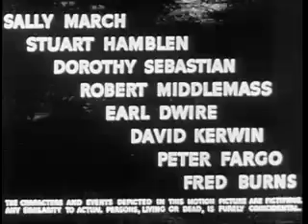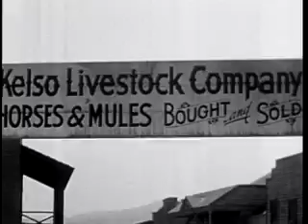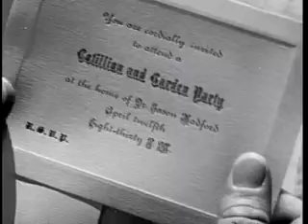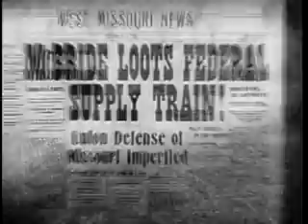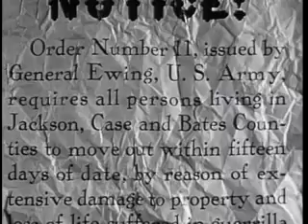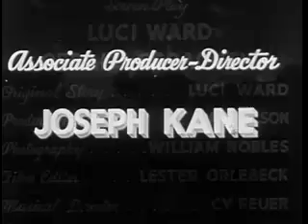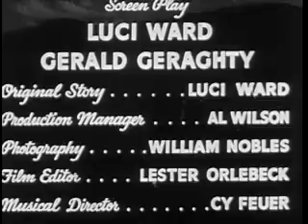WESTERN Z 1939 ROKU ARIZONA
Ulubiony

Udostępnij

Flaga
FilmyArizona Kid, The
Autor: Joseph Kane

Data publikacji 1939
Zwyczaj Domena publicznaLicencja Creative Commonsdomena publiczna
Tematy Western
Więcej informacji na temat tego filmu można znaleźć na jego stronie IMDb.
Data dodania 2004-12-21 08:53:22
Kodowanych Nie
Kolor B&W
Dyrektor Joseph Kane
Identyfikator arizona_kid
Czas pracy 0:53:07
Dźwięk dźwięk
Typ Ruchomy obraz